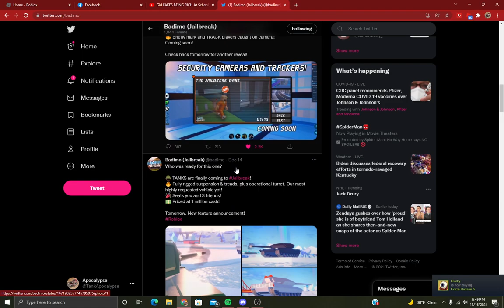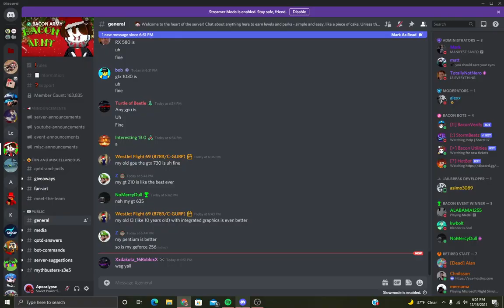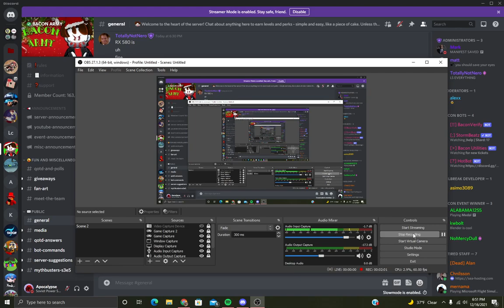Jailbreak robberly revamped??!! (ROBLOX)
ROBLOX JAILBREAK ROBBERLY REVAMP!!??

Tell me in a comments what I should play next or anything!

This channel goal is if we reached 100 subscribers I'll do 100 subscribers special!